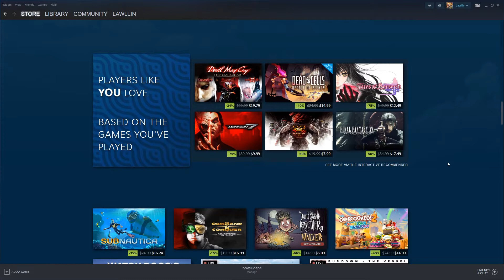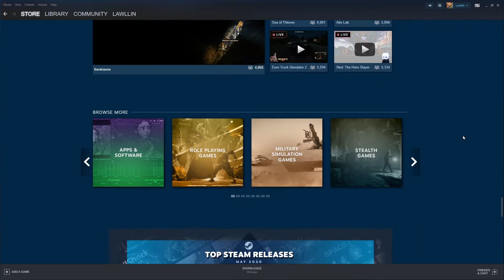Reviewing some 2020 Early Access Games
Reviewing some Early Access games that I've been playing lately. If any of them peak your interest- I left links below so you can check 'em out.

Footage used from Darksburg, Deep Rock Galactic, and Gunfire Reborn. And music used from Darksburg, Deep Rock Galactic, Gunfire Reborn, World of Warcraft and OverClocked ReMix.